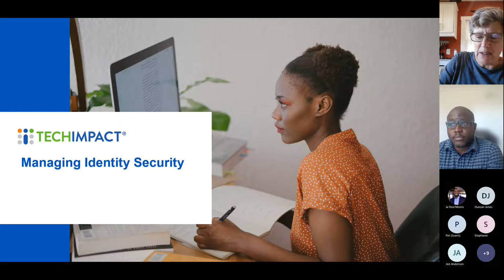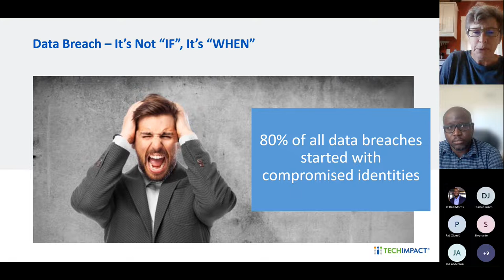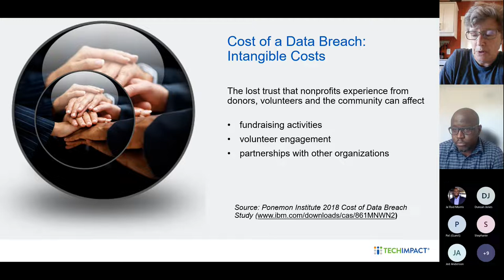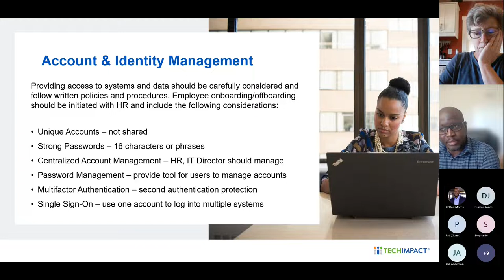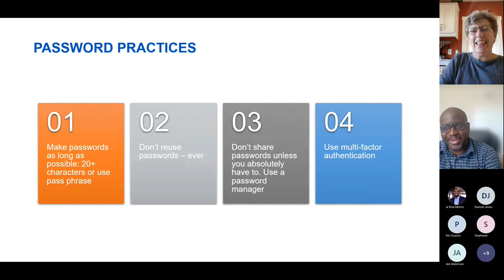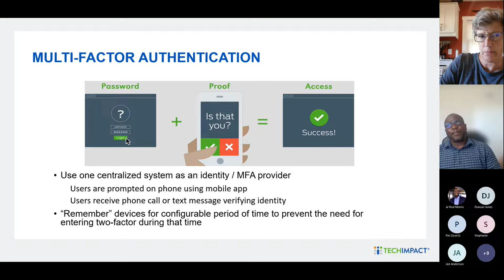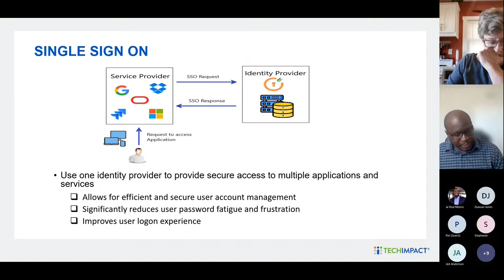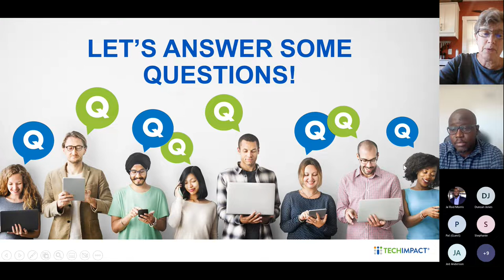Virtual Office Hours: Reducing Risk by Managing Identity Threats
In this webinar, Tech Impact’s Chief Technology Officer and Chief Customer Officer provided information aimed at identifying common security threats related to user credentials, access, and reduce your organization’s risk of breach.